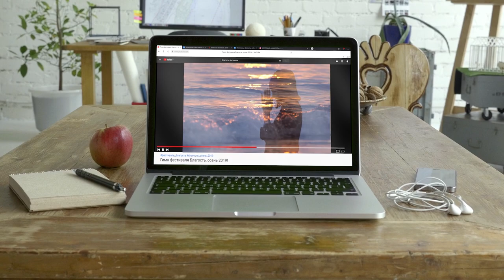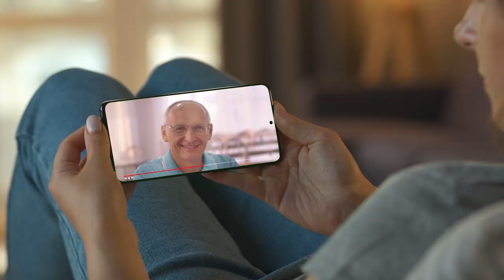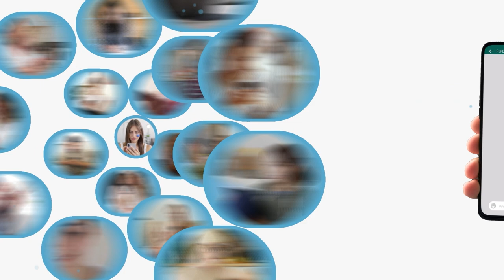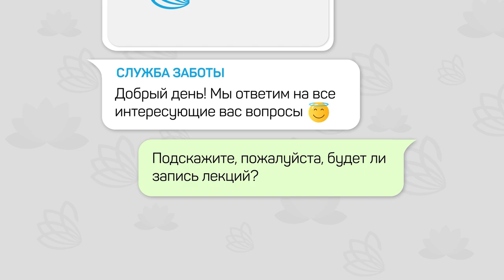Зимние каникулы с Олегом Торсуновым на фестивале Благость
Проведите зимние каникулы 2021 года с Олегом Торсуновым.
В январе пройдет онлайн-фестиваль Благость.